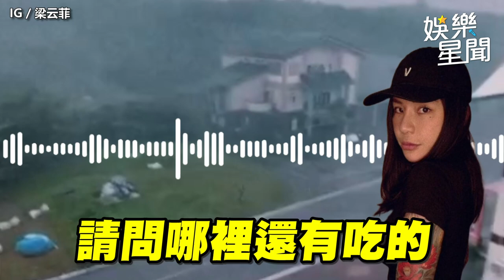怪颱海葵虐慘綠島！ 梁云菲曝慘況「史上最誇張」